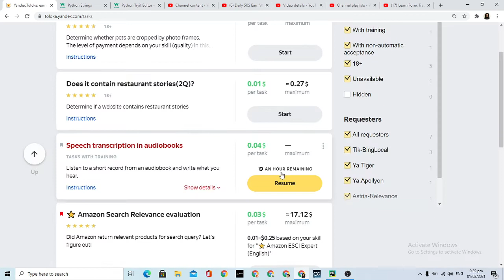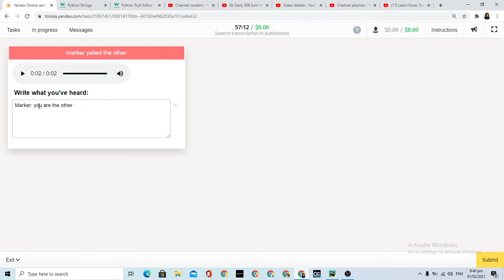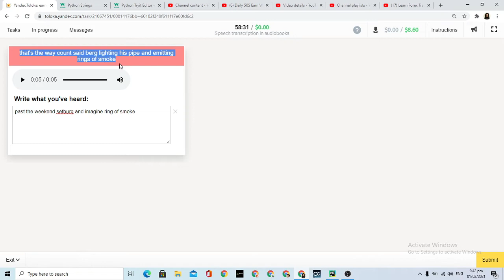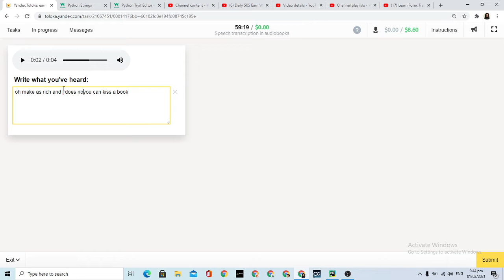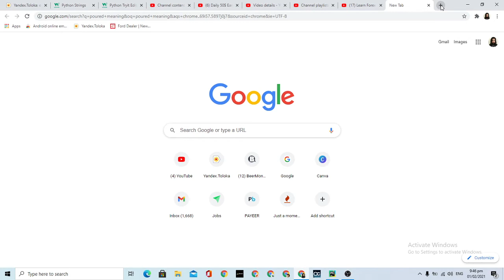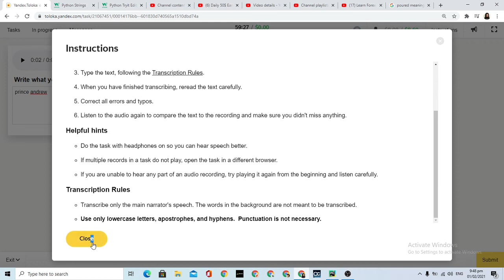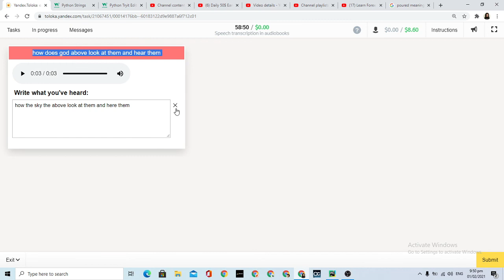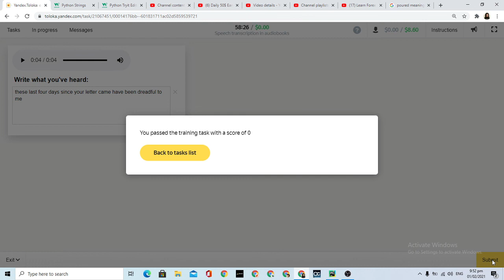Speech transcription in audiobooks : Live Taining | once again failed but you will pass.